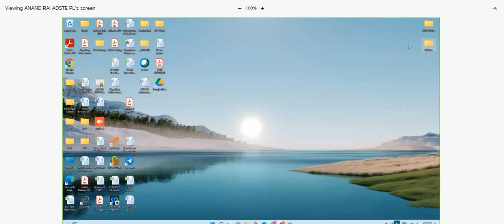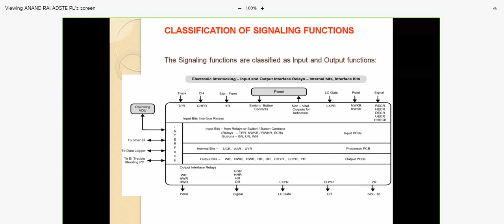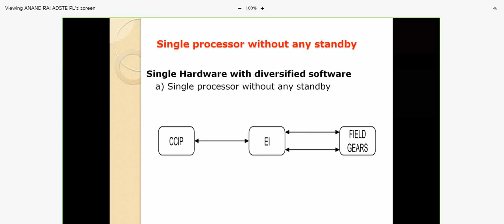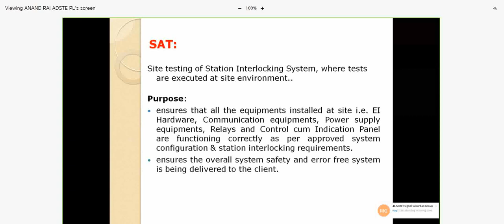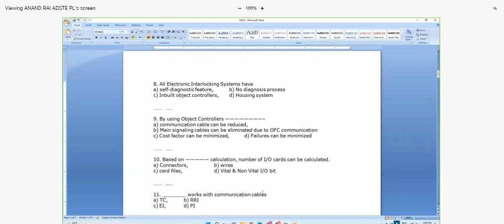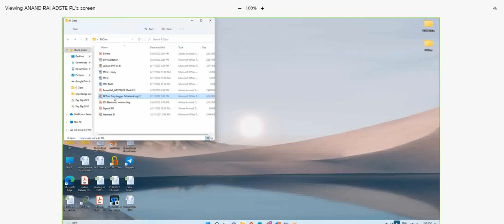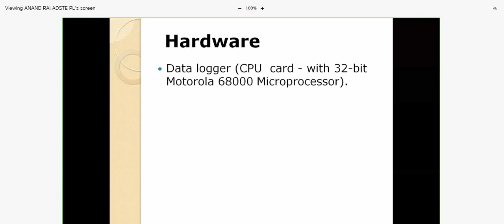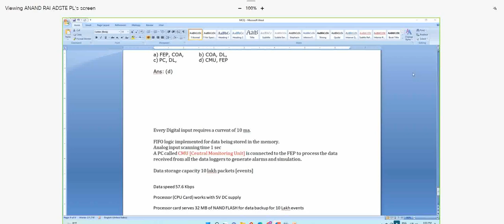Basics of Electronic Interlocking & Data Logger ! Indian Railways ! ASTE LDCE Preparation ! S&T ! IR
Lecture for Pre-Selection training of ASTE LDCE (30% & 70%)

Gratitude to ;
Sh. Anand Rai
Asst. Divisional Sig. & Tele Engineer
Western Railway